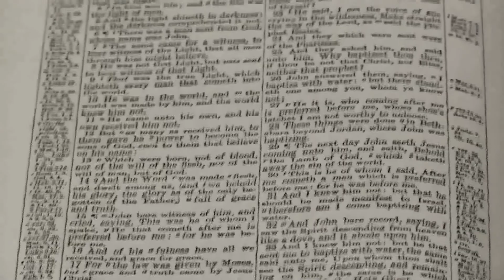The reason for faithfulness - Winston Andrew 12/12/21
Winston speaks to us on the subject of faithfulness which God us to be as His redeemed people.  He focuses mainly on 1 Peter and refers to other sections of the New Testament epistles.